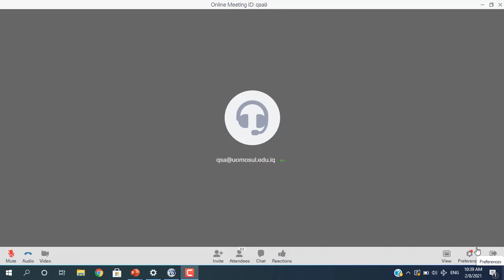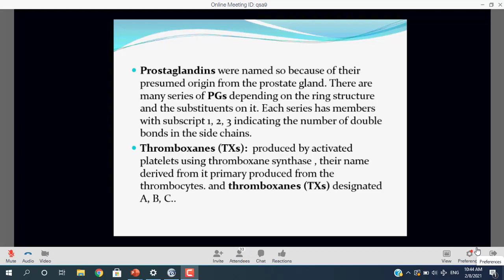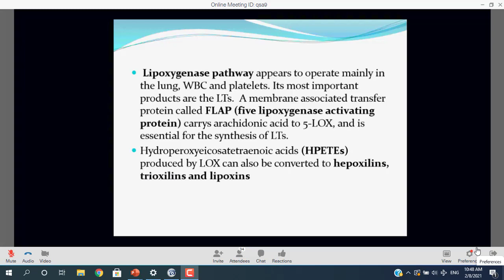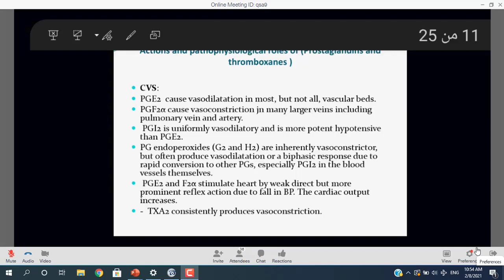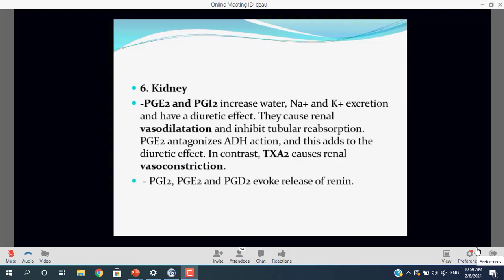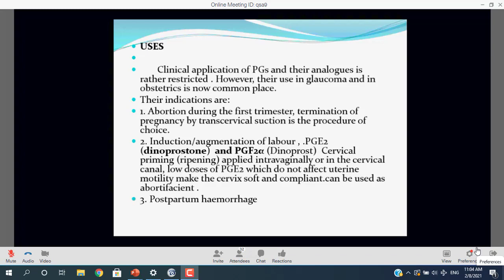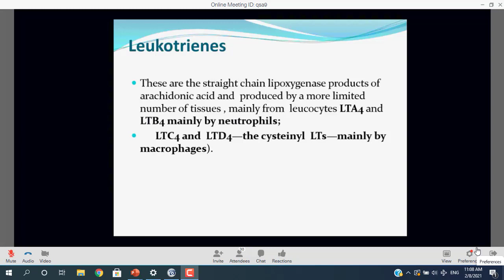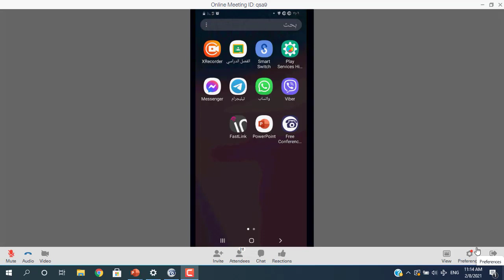د.قاسم Lec 3